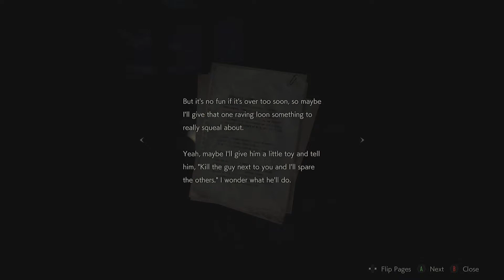Death Star, Scorpion, and a Miguzi - Resident Evil 2 Remake - Game Time - Ep. 5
In this episode Travis gets a big scare in the morning! The boys also have to face a spooky man!